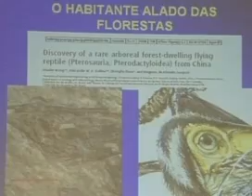Tiny dinosaur stuns scientists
The discovery of a fossil believed to be the smallest species of pterodactyl ever found is exciting some of the world's top scientists. Test